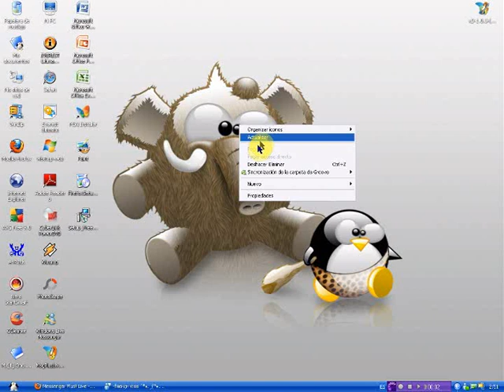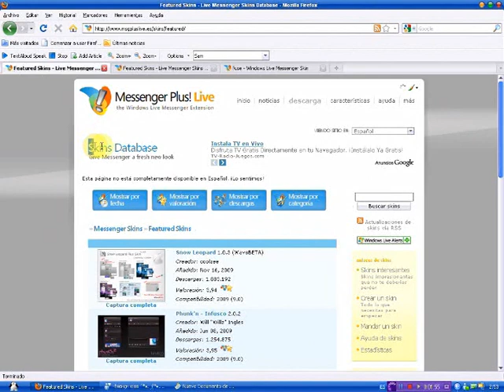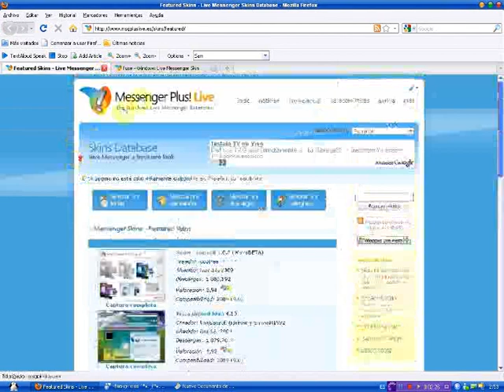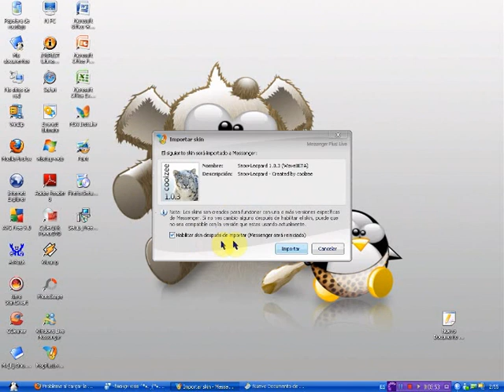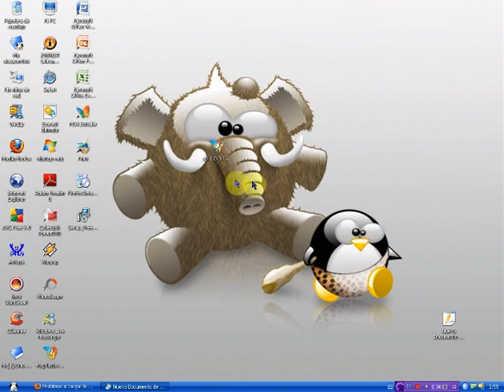Tutorial: Skin para el MSN